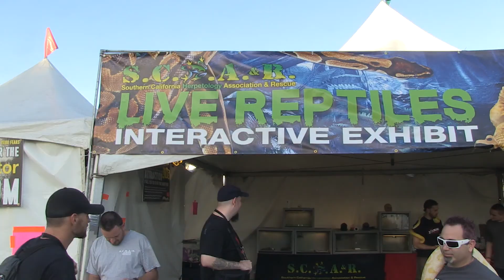Surviving the Zombie Fest - Long Beach Zombie Fest 2017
Long Beach Zombie Festival 2017. IdeateTV host Sharon Kenett wanders through the Zombie Fest. She learns the Ghoulie Dance from the Rhythm Coffin. She also talks to a few zombies and faces her fear of snakes. Sharon also enters the maze and tries to survive.